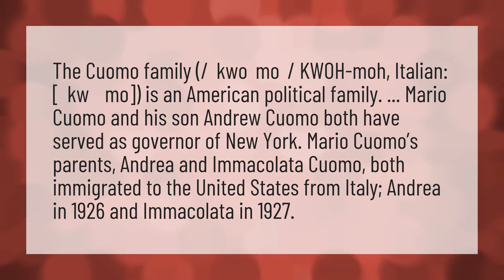How is Andrew Cuomo related to Mario Cuomo?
Andrew Cuomo • How is Andrew Cuomo related to Mario Cuomo?